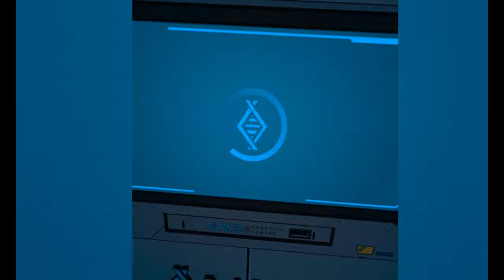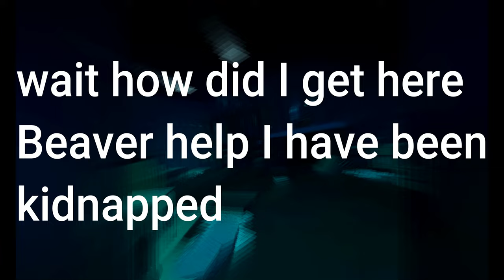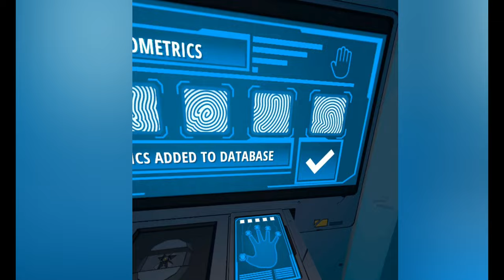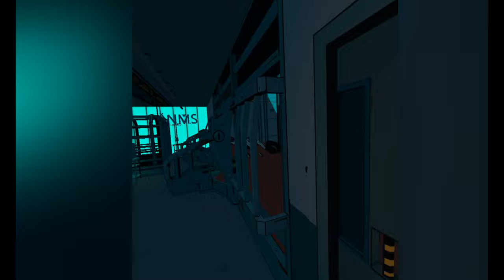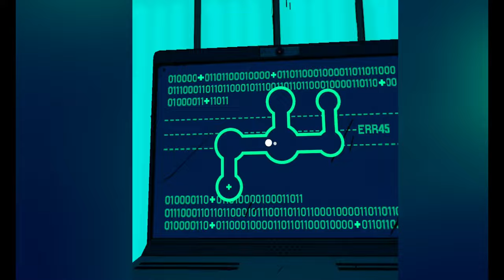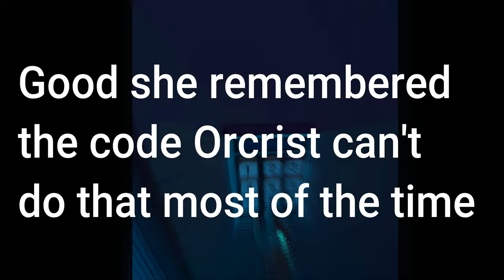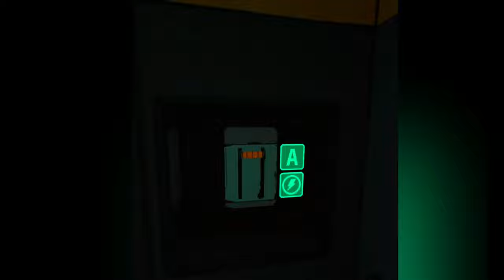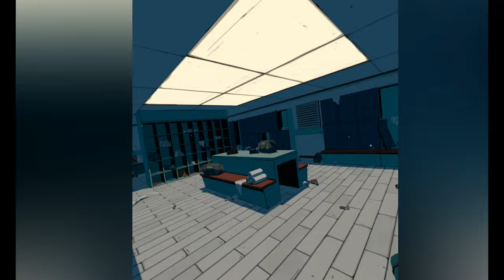Aftermath part 3